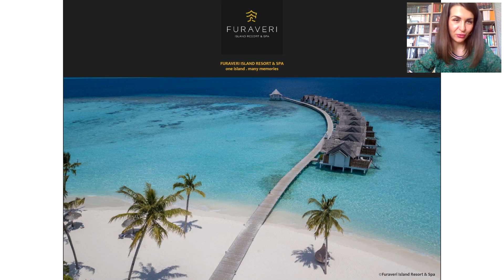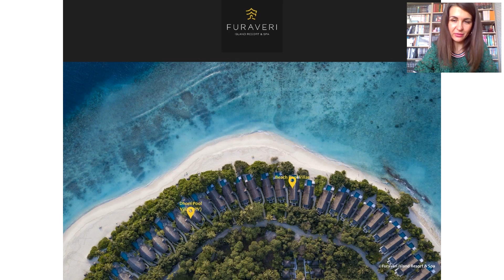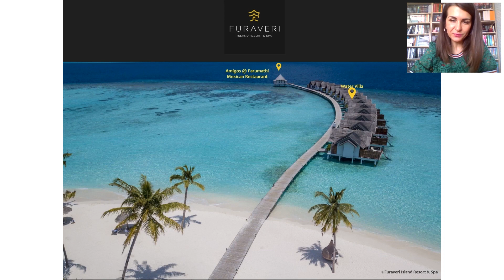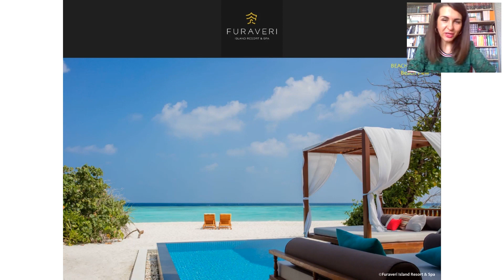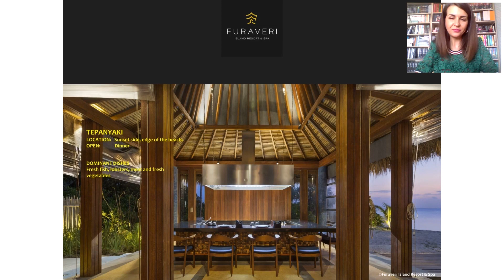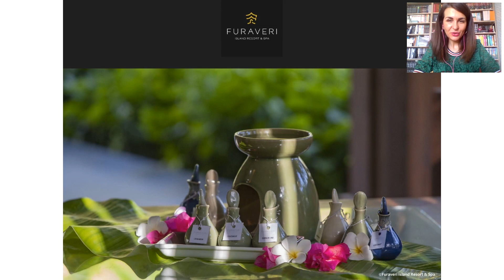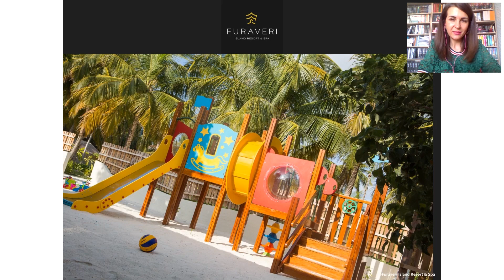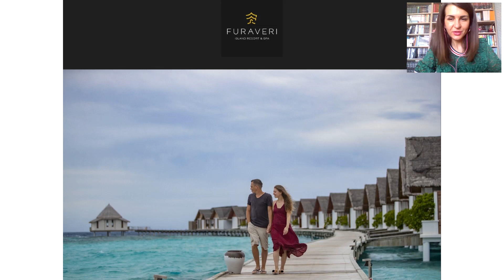Furaveri Island Resort & Spa 5* Мальдивы . Обзор отеля.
На вебинаре с представителем отеля Furaveri Island Resort & Spa 5* на Мальдивах мы обсудили

- позиционирование отеля для турагентств – кому предложить, когда ехать;
- концепция отеля, усовершенствования отеля, услуги отеля;
трансферы отеля;
- фишки отеля и спецпредложения для детей и взрослых;
- особенности отдыха для семей с детьми, система “Все включено”;
- для пар и молодоженов;
- программу поощрения для постоянных клиентов;
- видеоролик с презентацией отеля;
- специальные предложения на лето 2019 год;
Другие вопросы, которые участники вебинара задали представителю отеля.

В конце мероприятия представителем отеля разыграны призы - ваучеры на проживание в отеле на 2 персоны.

Присоединяйтесь к нашим следующим мероприятиям, задавайте интересующие вас вопросы напрямую представителям отелей!

Моя цель - помочь с выбором отеля, рассказать о новых направлениях и возможностях.
У меня вы найдете:
- Обзоры отелей, ведь важно посмотреть на то куда вы едете и что вас там ждет в этом сезоне;
- Обзоры регионов, курортов и целых стран;
- Туроператоры делятся своим опытом и новыми программами лояльности;
- Обзоры круизов;